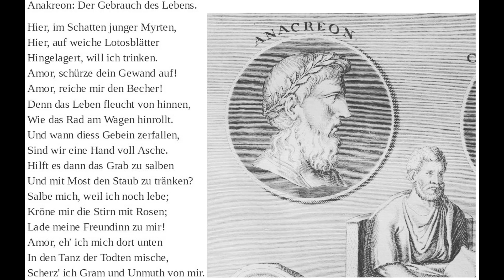Ode - Der Gebrauch des Lebens (Text: Anakreon) von Peter Heeren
Aufnahme der Aufführung am 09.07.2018 in Wedel durch den Mendelssohnchor unter der Leitung von Almut Stümke.